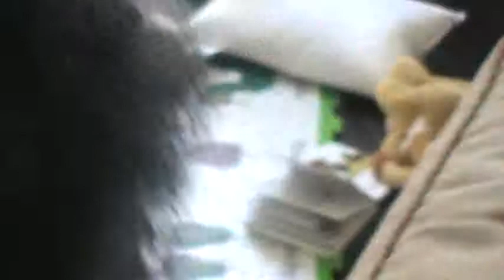23.3 month old baby Emperor spends Thanksgiving w/ his girl